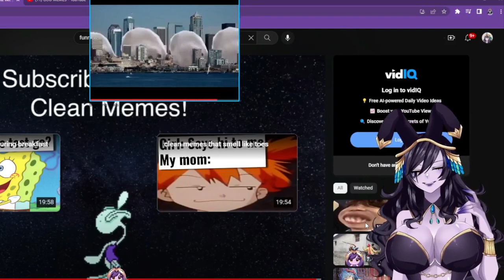Vex And The Seal Incident